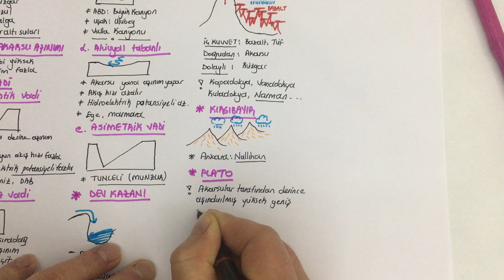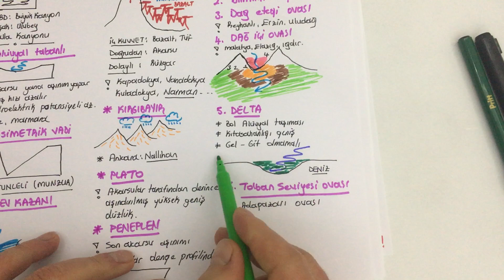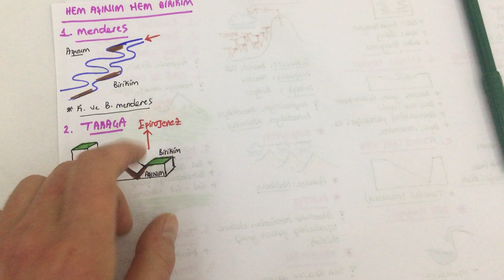YER ŞEKİLLERİ (DIŞ KUVVET I)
DIŞ KUVVET KONU ANLATIMI